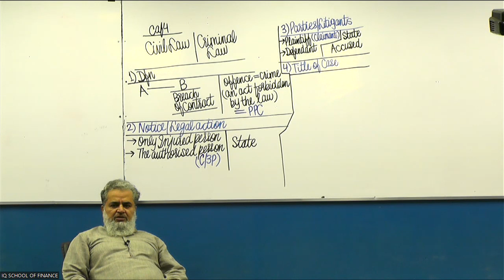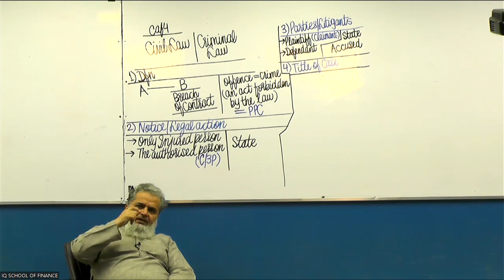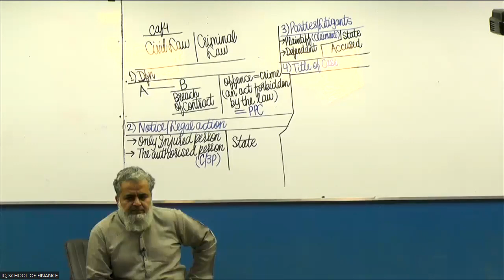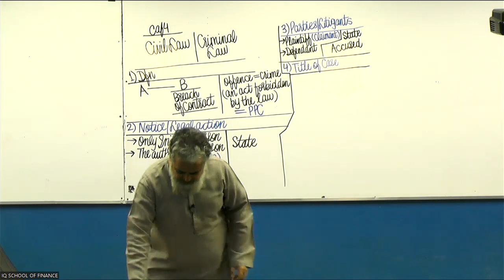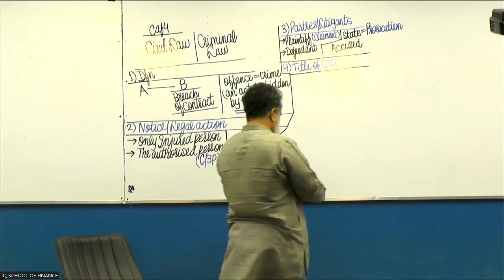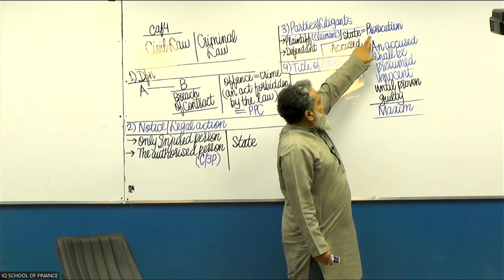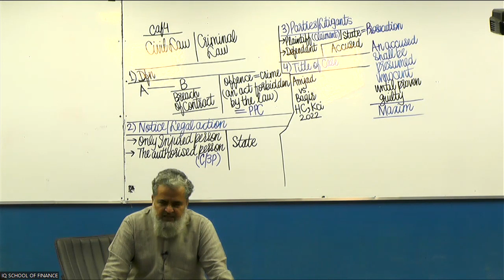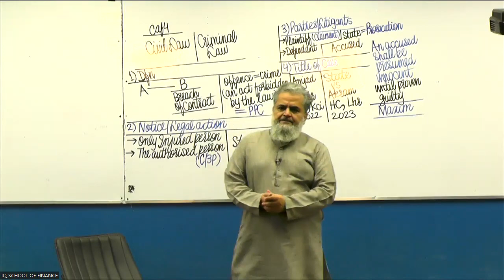Difference Between Civil And Criminal Law Part 2